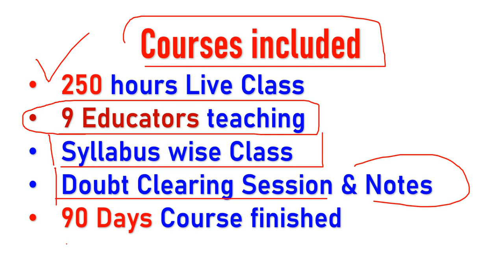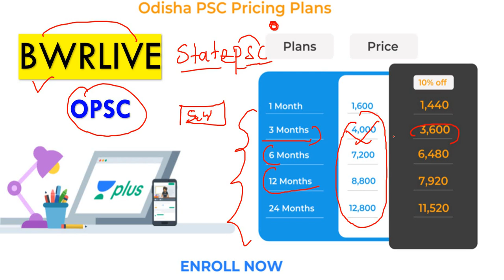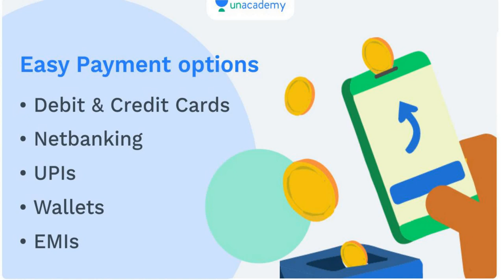Mission OPSC ASO 2021 || Join New 90 days Batch Course || By Banking with Rajat